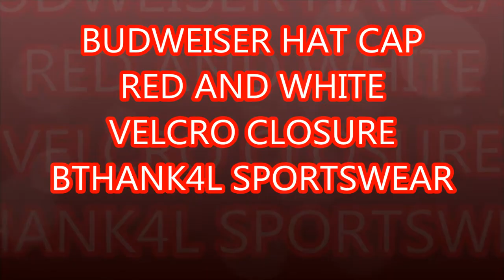BUDWEISER HAT CAP